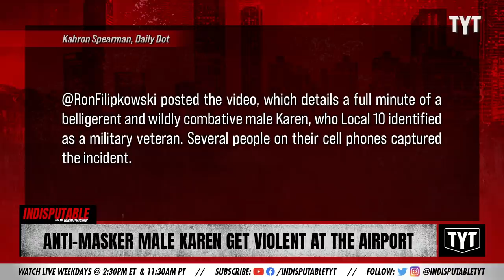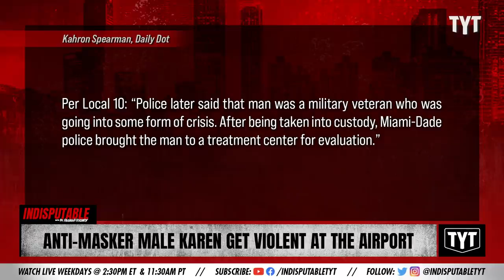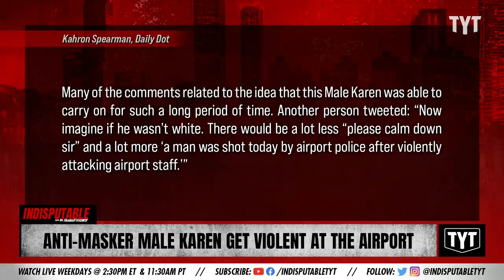Anti-Mask Male Karen Throws Tantrum In Airport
An anti-mask male Karen throws a tantrum in the airport. Dr. Rashad Richey discusses on Indisputable.

"A viral video shows Male Karen attacking employees at Miami International Airport with poles and screaming the N-word."

Hosts: Dr. Rashad Richey, Dina Doll

Cast: Dr. Rashad Richey, Dina Doll

083021__ID04